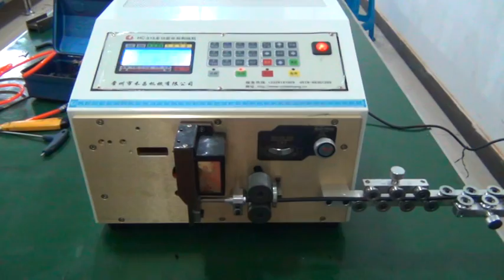HC 515 TUBE CUTTING MACHINE